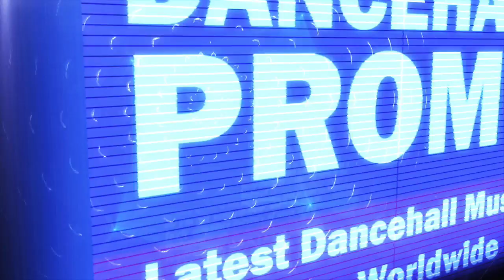Efx Sound Effects 2017 [Download in Description]